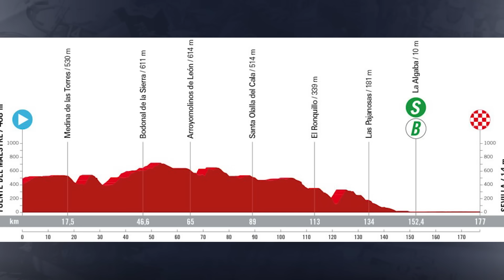🔼 ROGLIC ENSEÑA el CAMINO; CARAPAZ y YATES NO PUEDEN SEGUIRLO 🔽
Primer mazazo de Primoz Roglic en la Vuelta Ciclista España 2024. Gana en Pico Villuercas, demostrando que es el gran favorito y separando el grano de la paja, con grandes damnificados como Carapaz, Adam Yates y Daniel Felipe Martínez, y corredores que salen reforzados como Enric Mas, Almeida y Landa.